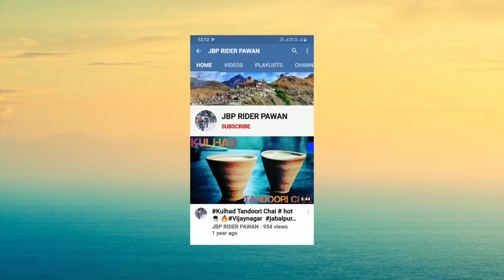!!JABALPUR !! MANDLA MADHYA PRADESH !! CAR RIDE ALTO800 !! MANDLA DISTRICT!! NEAR DINDORI/BALAGHAT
Hello Dosto aap sab kaise hain aap sab ka Swagat Hai Hamare channel jbp rider pawan main

Namaskar Dosto,
Aaj mai aap ko madhya pradesh ke jabalpur division ke mandla district ke bare me aap logo ke sath ek choti si jankari share kiya hai,
Jo ki balaghat district, seoni district, jabalpur district  dindori district, chhindwara district, narsinghpur district, katni district aur kabir dham district ke sath aapas me ghira hua,